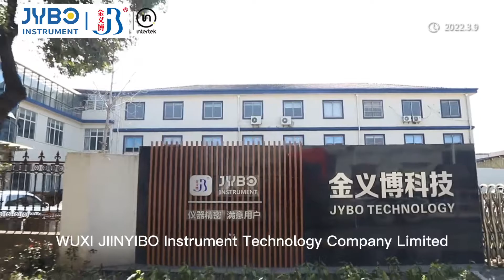Jinyibo Instrument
Wuxi Jinyibo Instrument Technology Co., Ltd focus on manufacturing advanced instruments and providing the best solutions for various elemental analysis and technical cleanliness analysis to help users better understand a wide variety of materials, from polymers to mining and from metals to component. Products including Optical Emission Spectrometer, Carbon Sulfur Analyzer, LIBS Analyzer, ICP Spectrometer, Technical Cleanliness Analysis System, XRF Spectrometer, Oxygen Nitrogen Hydrogen Analyzer and others.